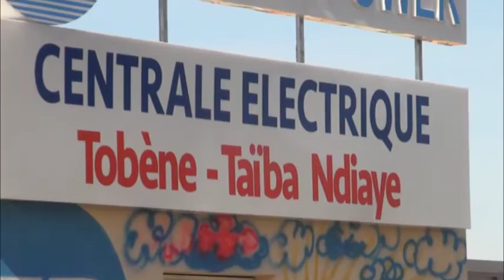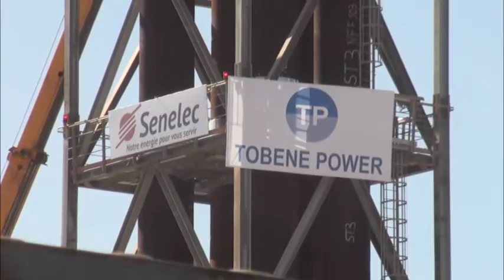discour du President a TOBENE POWER